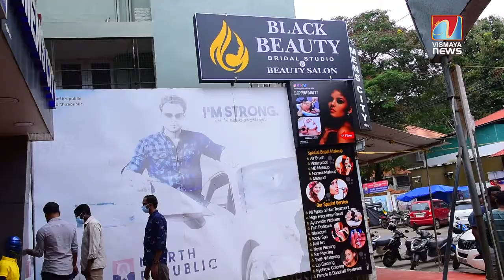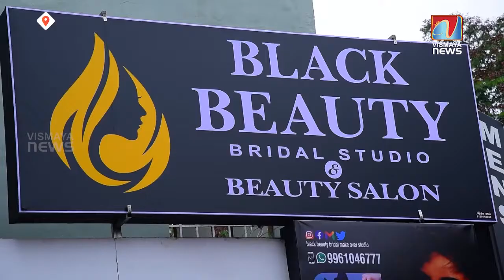സൗന്ദര്യ സ്വപ്നങ്ങൾക്ക് മിഴിവേകാൻ "ബ്ലാക്ക് ബ്യൂട്ടി"